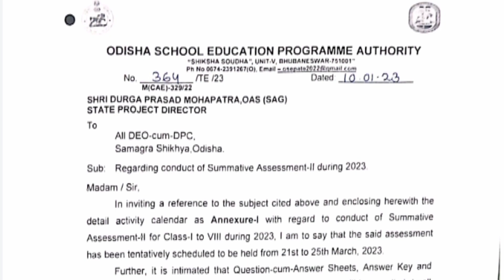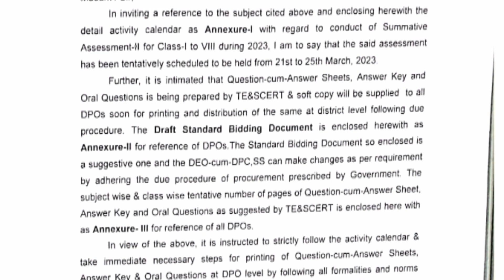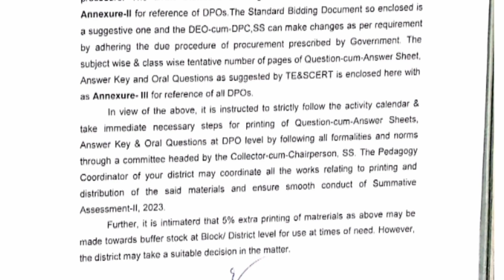OSEPA ତରଫରୁ ଆସିଲା ପ୍ରଥମରୁ ଅଷ୍ଟମ ଶ୍ରେଣୀ Summative Assessment - 2 ପାଇଁ ନିର୍ଦ୍ଦେଶ